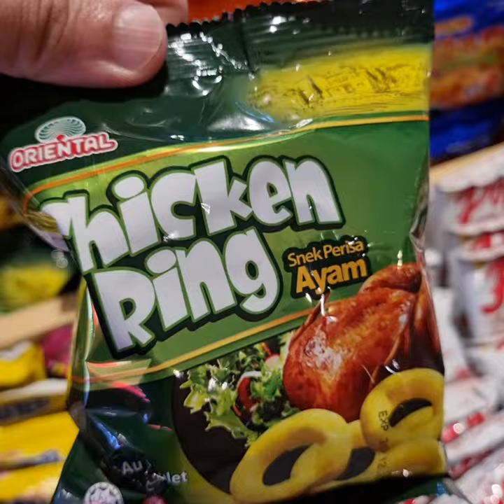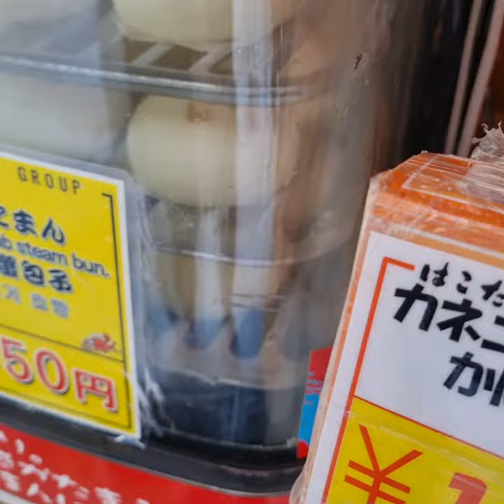Discover This Secret Persian Recipe Passed Down 8 Generations!